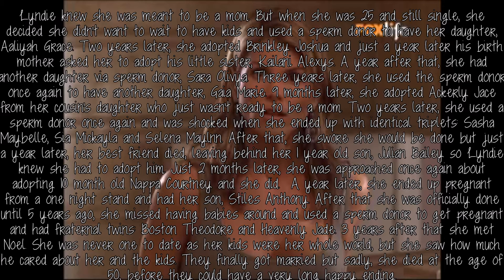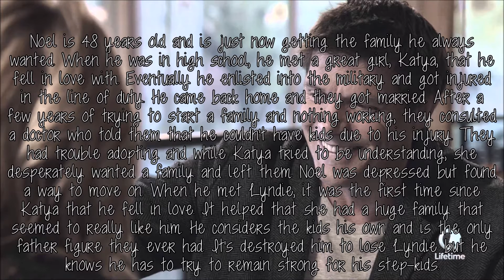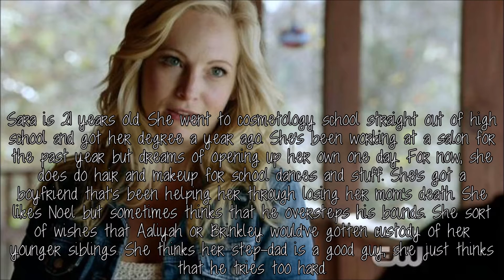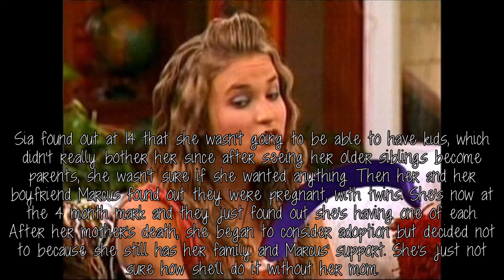Unexpected Family 2: Character Profiles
I made this on WLMM because I had to use a lot of text and for whatever reason, my SV takes forever to do that. I did include Lyndie just to show how the kids came into her life.